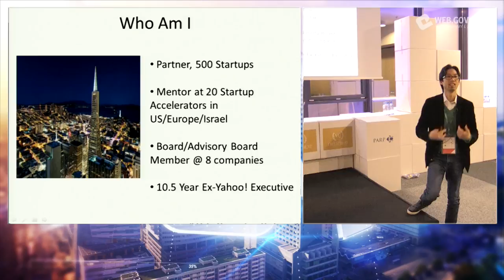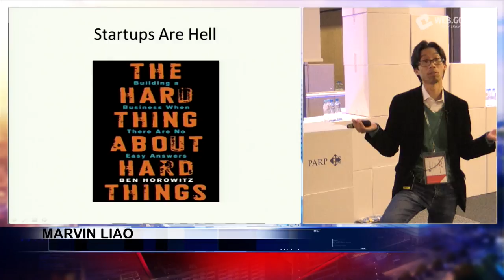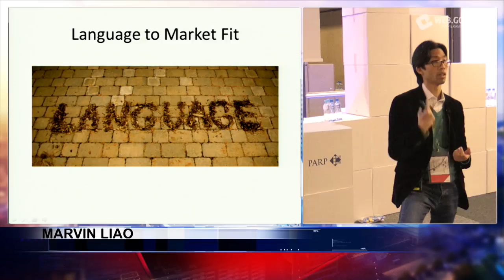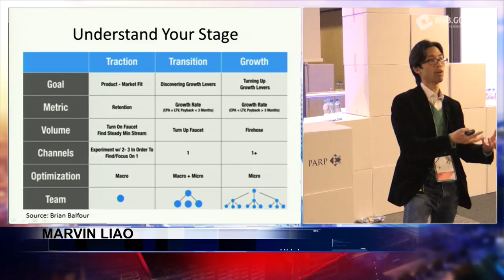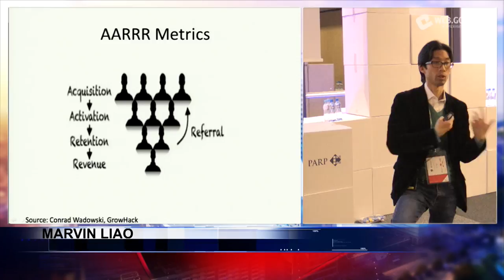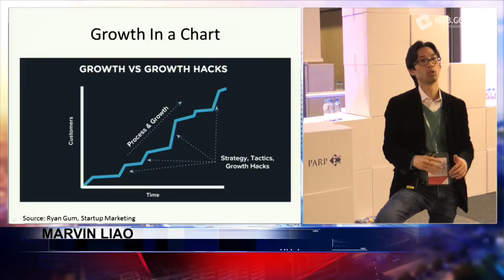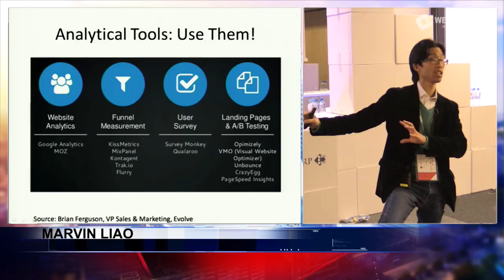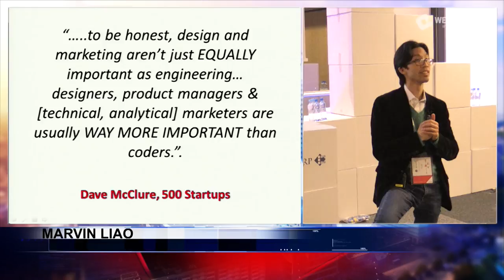From Startup to Scale Up: Best Practices in Growth from Silicon Valley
What is the most important thing to star with? and more about successful startups. Marvin Liao is an experienced Silicon Valley Executive in International Digital Media. As a 500 Startups Mentor, Marvin guides startup companies with Business Development, Marketing, Operations, and Sales expertise.  ICT Summit Warsaw.